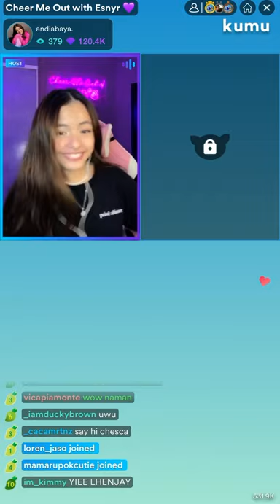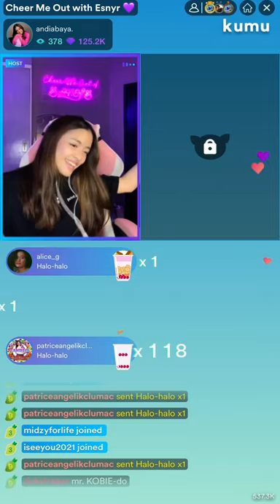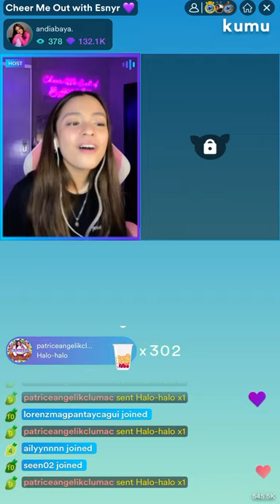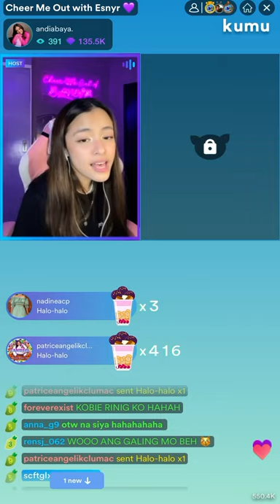Andi Abaya - Mr. Kupido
Mr. Kupido by Rachel Alejandro